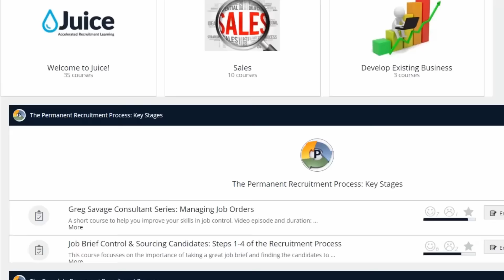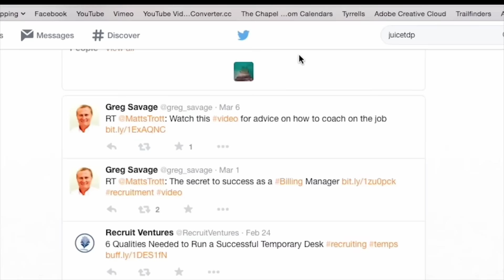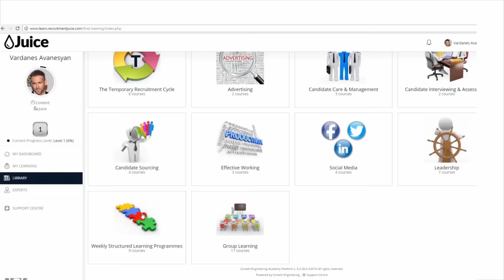Juice Content Trailer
Check out our brand new content trailer to see what Juice has to offer for recruiters of all levels!

Recruitment Juice are the world’s leading online recruitment training solution. Everything we do:

• Encourages, entices and motivates recruiters to learn.
• Ensures that when they are learning they are engaged, interested and stimulated.
• Learning is more effective with increased retention rates.
• Social, sharing and collaborating with others.

Accelerated Recruitment Learning. Recruitment Training Re-Invented.